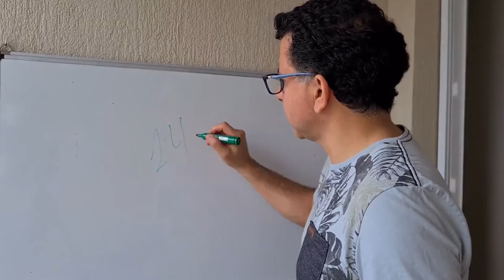Reposição Já para toda categoria do Magistério.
O projeto de Eduardo Leite (PSDB) deixa de fora da valorização salarial funcionários (as) e professores (as) aposentadas (as).